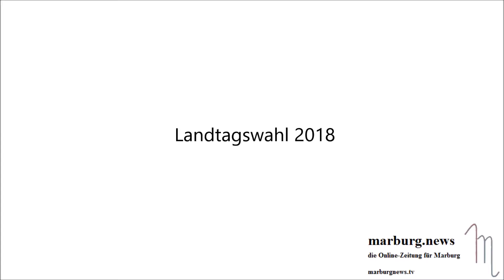Landtagswahl 2018: Handan Özgüven (SPD)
Zur Hessischen Landtagswahl am 28. Oktober 2018 stellt marburg.news die Direktkandidaten für Marburg vor. Franz-Josef Hanke und Jan Wandel haben Handan Özgüven von der SPD zu ihren Positionen und Zielen befragt.